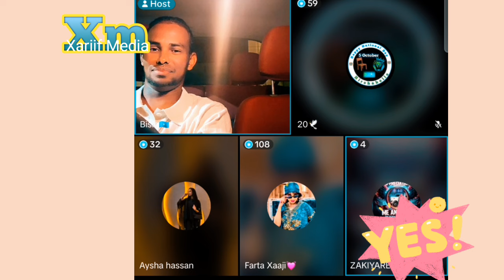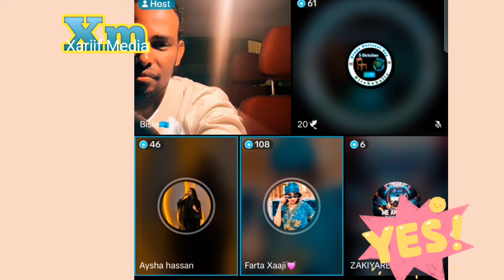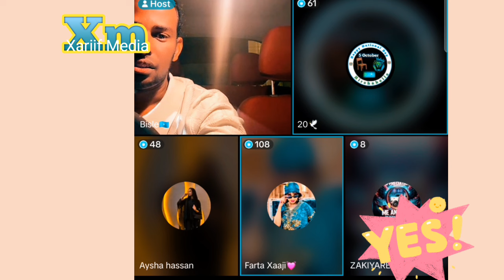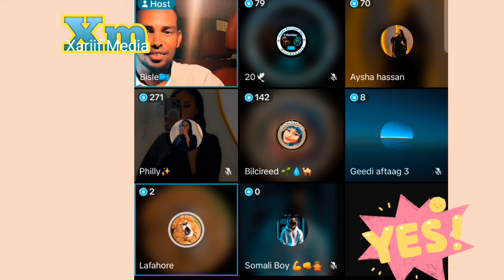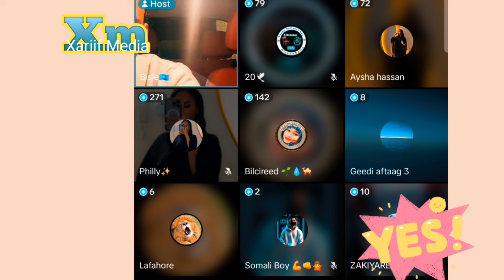Bisle Iyo Farta Xaaji Iyo Philly Sister Sababta Dagaalka Zalmo Jama Wareysa Jawaabto 2 October 2024